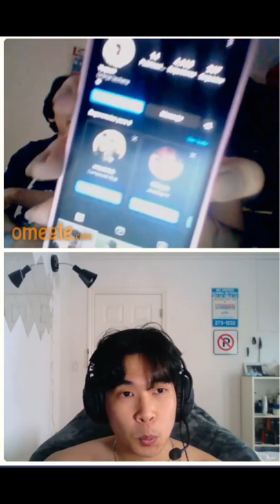TROLLING ON OMEGLE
Having fun on omegle, If you like the video i might do more